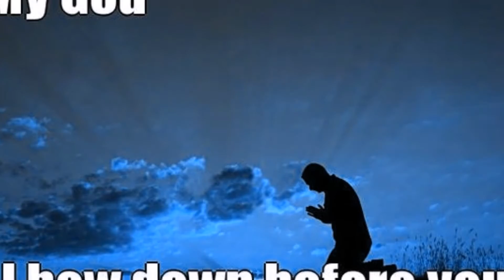Hitting The Streets - Part 5 (Mind Boggling Humbleness)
Look at what GOD showed me while on the streets with the homeless people!